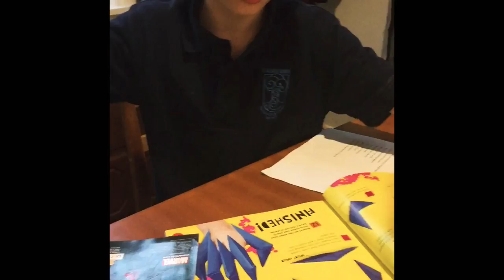Origami dinosaur claws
Channel Sambalamb: origami dinosaur claws